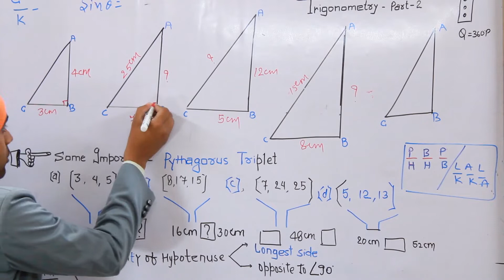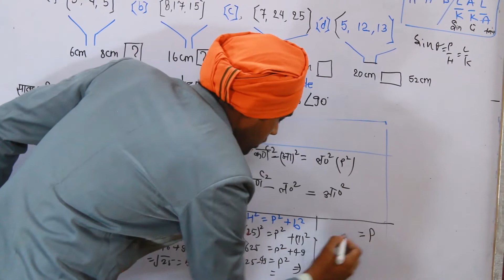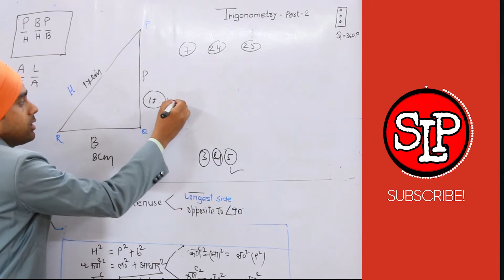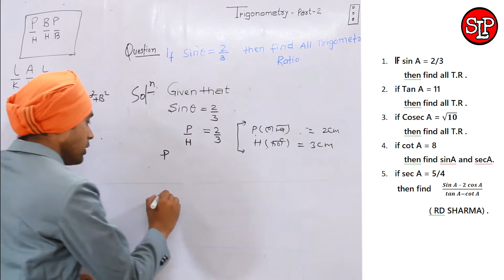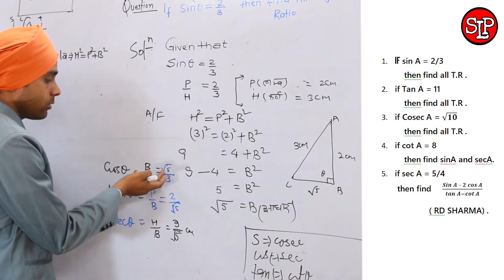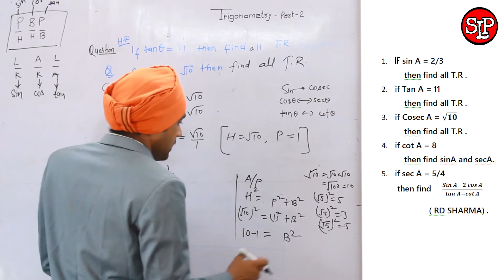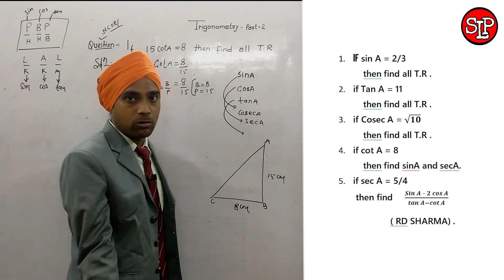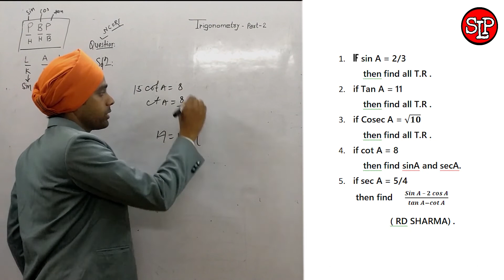Trigonometry || Class 10 || Part 2 || Hindi/English || Sandeep Sir || CBSE || State Board